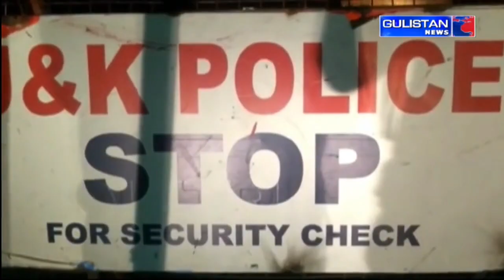UrduKhabarnama || JammuAndKashmir || Gulistan News